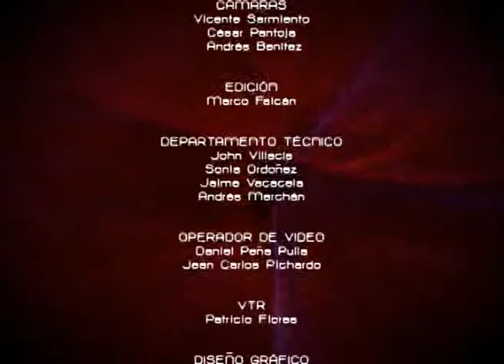Arte y Cultura - Club Guitarrea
En nuestro programa de opinión mesa de análisis nos acompaña Luis Betancourt Pindo, director del Club Guitarrea.